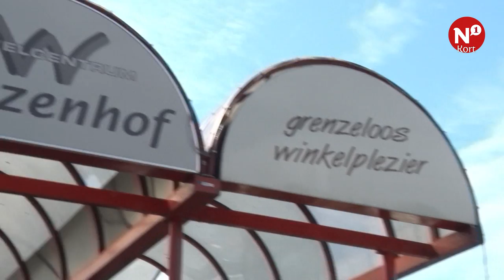N1 Kort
++ Nijmeegse scholiere stiekem gefilmd tijdens douchen ++ Winkelcentrum Weezenhof wordt gesloopt ++